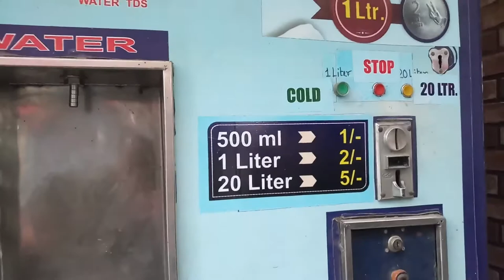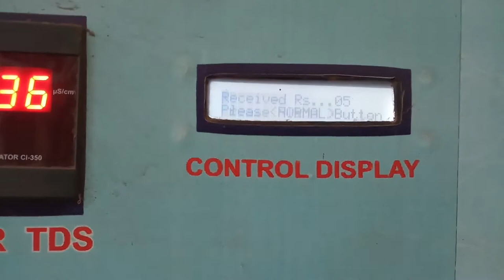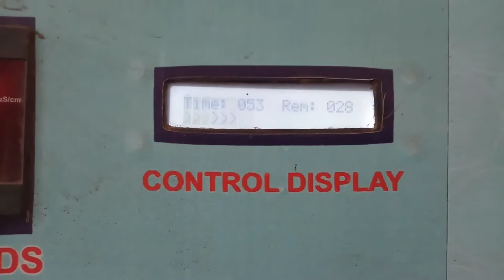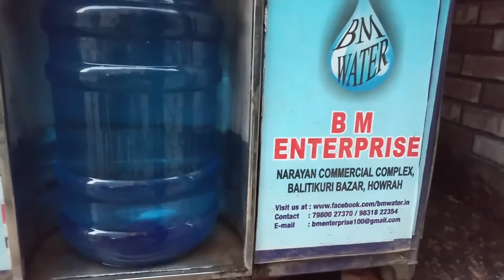DOUBLE DISPENSING WATER ATM...... BM WATER : 7980027370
1 LITER COLD MINERAL WATER  &  20 LITER JAR WATER